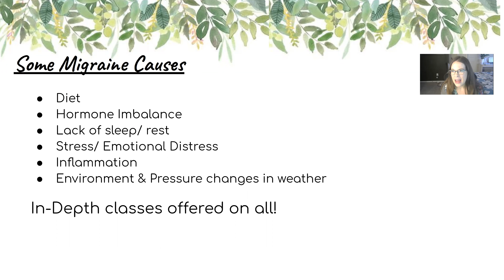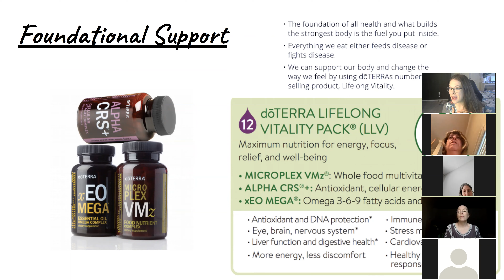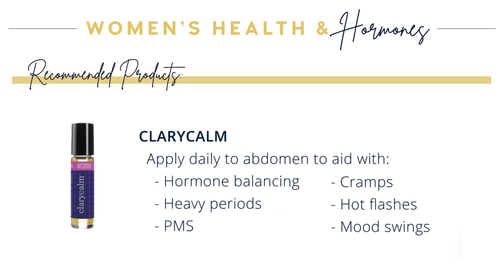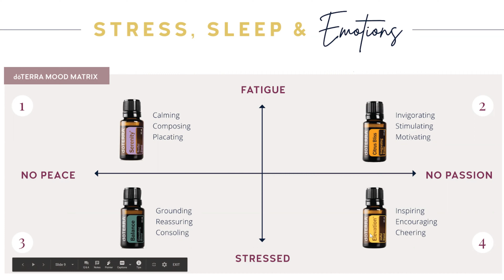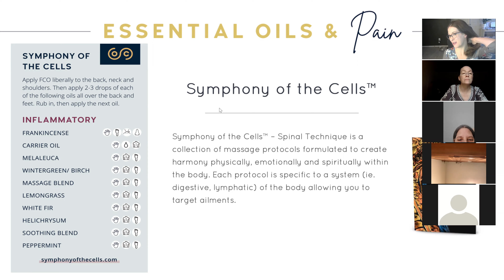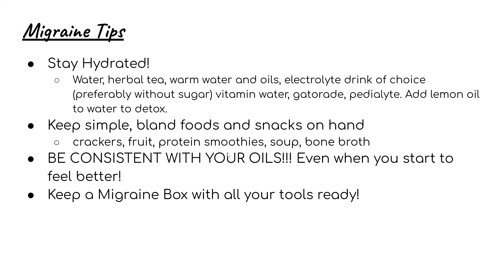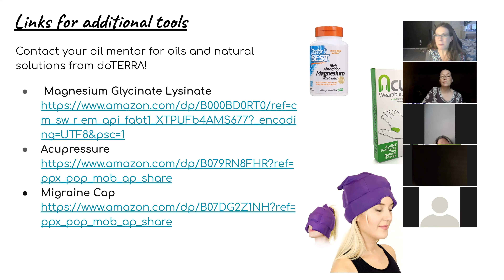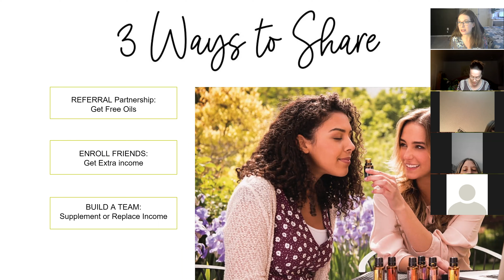Natural Migraine Relief- Essential oils & Natural Alternatives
Learn which essential oils and natural alternatives can offer safe and effective relief for migraines and pain.